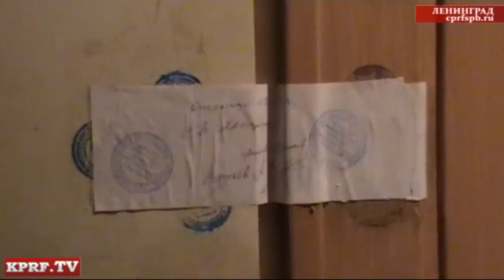Выборы и подлог "Eдиной России"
Временная избирательная комиссия, состоявшая в основном из проигравших
выборы едросов, несмотря на отказ суда с помощью прикормленной милиции
силой прорвалась к бюллетеням... Кировский р-н Санкт-Петербурга,
Автово.